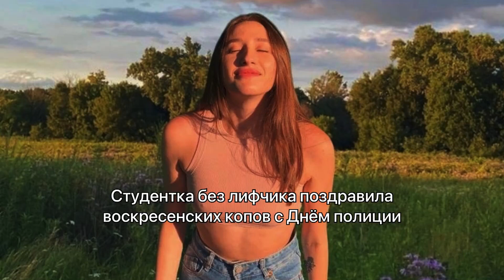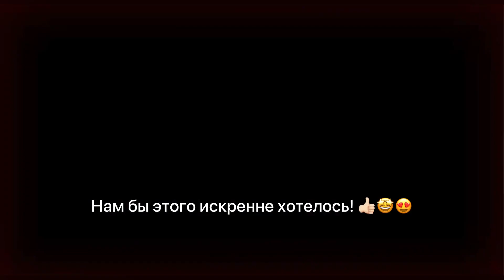Студентка без лифчика поздравила копов | Russian student without a bra congratulated the cops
19-летняя Яна Вултуряну считается одной из перспективных студенток Воскресенского колледжа по направлению «Правоохранительная деятельность», так как именно ей доверили публично поздравить полицейских Воскресенска с Днём сотрудника органов внутренних дел.

«Хороших трудовых будней! Никогда не терять моральных и физических сил, а также всегда сохранять хладнокровие», — акцент на таких пожеланиях сделала девушка в своём выступлении на камеру.

Яна призналась, что тоже хочет связать свою жизнь именно с полицией. И намерена достичь вершин на службе, чтобы ею гордились.

Красивые женщины в полицейской форме никогда не будут лишними в Воскресенске, желаем Яне успехов в учёбе и надеемся, что она останется работать в полиции именно нашего города. Нам бы этого искренне хотелось!